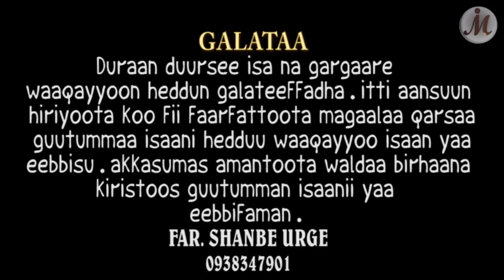Anaaf Jettee - Shanbe Urge Worship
Faarfannaa Afaan Oromoo Haarawa
New Afan Oromo Gospel Song
New Oromo Gospel Song